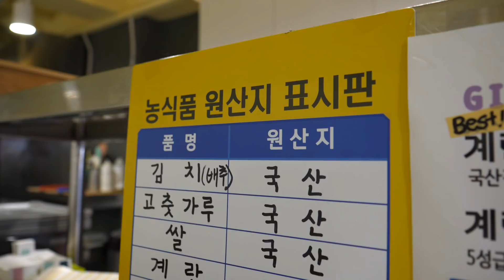하루 계란만 3000개 사용? 국산 재료만 고집하는! 역대급 계란말이 김밥집 / amazing giant egg rolled gimbap / korean street food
ℹ️ Information
부산 해운대구 재마니김밥

🗺️위치
부산 해운대구 대천로106번길 26-20

💲 Price (가격): KRW 3,000 (USD 2.6)
계란이불김밥 3000원
계란샐러드김밥 3500원
부산물떡어묵탕 6000원